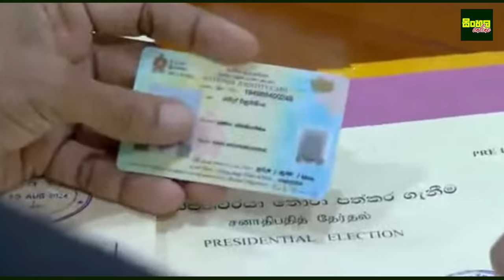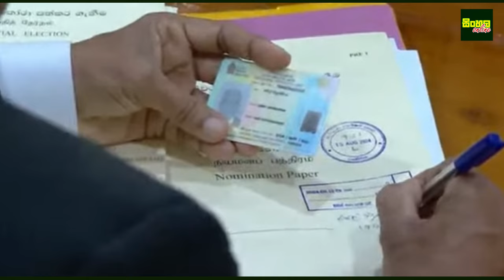විනයගරුක රටක් හදන්න යන සජිත් නාම යෝජනා දෙන පෝලිමත් පැනපු හැටි මෙන්න | Sajith Premadasa | 2024.08.15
විනයගරුක රටක් හදන්න යන සජිත් නාම යෝජනා දෙන පෝලිමත් පැනපු හැටි මෙන්න